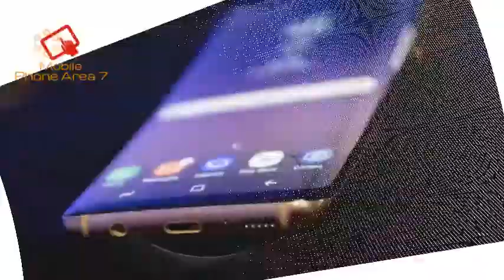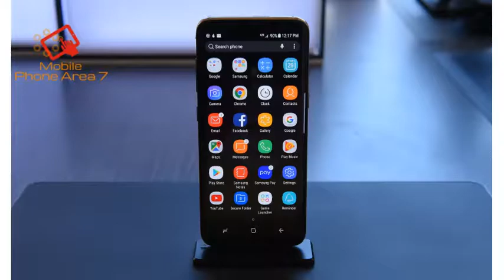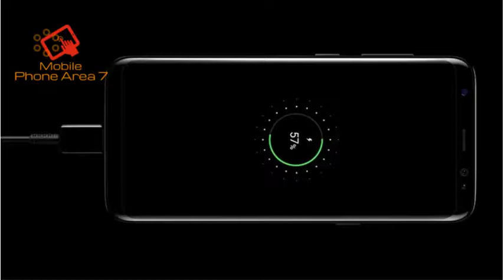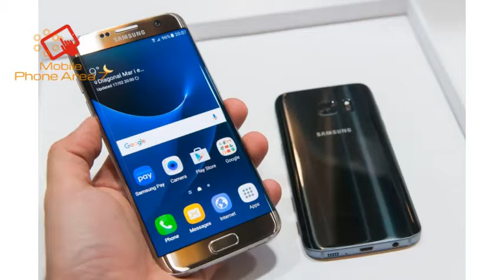LAYAR Besar Samsung Galaxy S8, Spesifikasi amzing review s8+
Galaxy S8 memiliki bentang layar 5,8 inci yang melengkung cantik dengan panel Super AMOLED dan brightness 1.000 nits. Tak heran jika layar ini diganjar sebagai yang terbaik versi DisplayMate. Selain sangat cerah, layar Galaxy S8 juga sangat tajam berkat resolusi 2.960 x 1.440 piksel yang dimilikinya. Selain kinclong, layar ini juga kuat karena dilindungi Gorilla Glass 5. samsung galaxy s8 review samsung galaxy s8 plus s8+